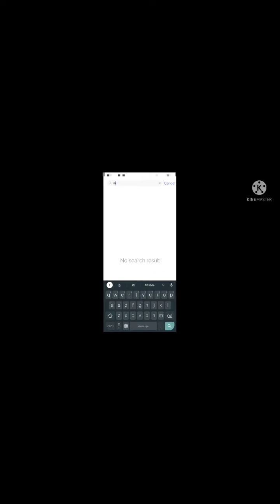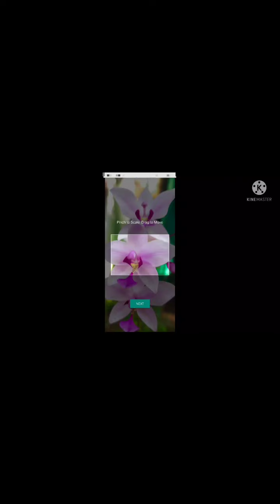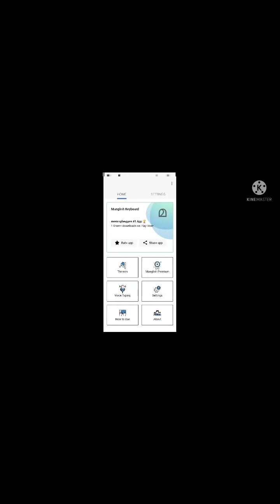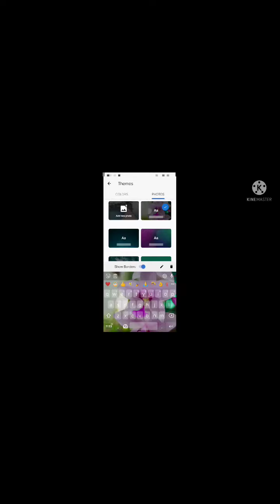How to apply our photos in phone keyboard